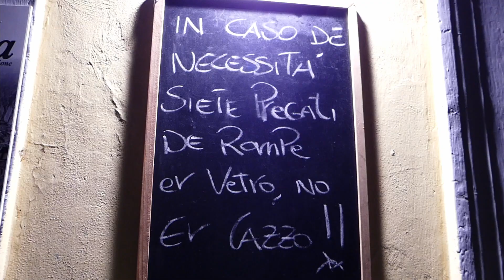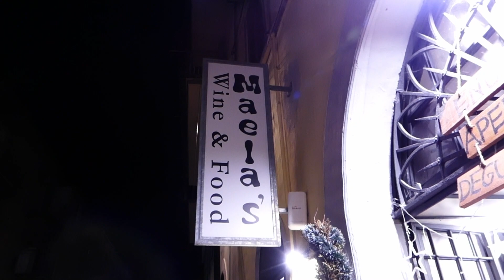Maela's Wine & Food a Palombara Sabina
@BlobTube ha incontrato Raffaela, la proprietaria del Maela's Wine and Food, a Palombara Sabina, via Garibaldi 12. Il Locale ha resistito al Lockdown tra mille sacrifici ed ora è aperto a tutti, senza discriminare nessuno. Un esempio che in molti dovrebbero seguire.

Maela's Wine & Food
Sempre Aperto!
Via Giuseppe Garibaldi, 12, 00018 Palombara Sabina RM
Per prenotazioni: 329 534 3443